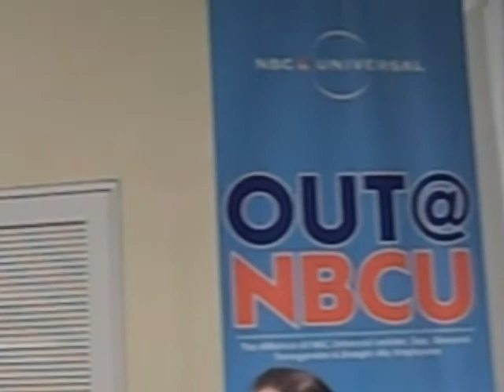Out Trail Blazers in The Media@Eric L Jones Show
part 7 Question Asked by Nathan James of the Hunt 4 Love Productions